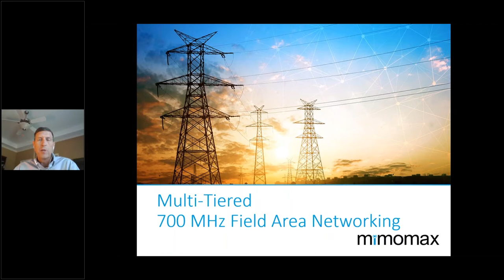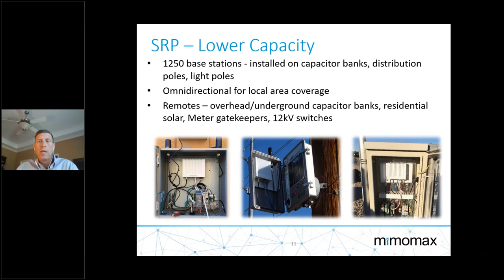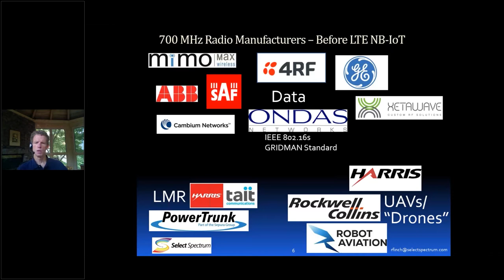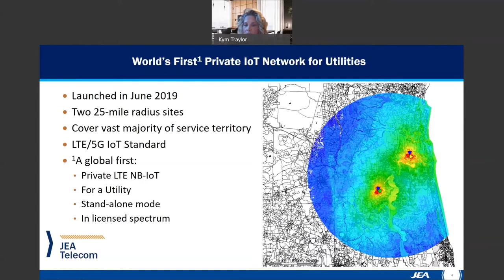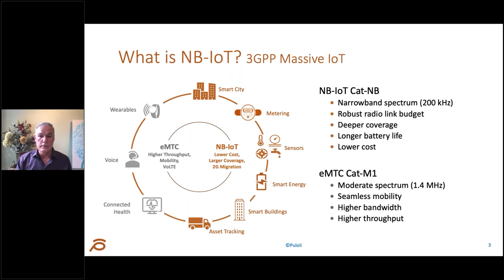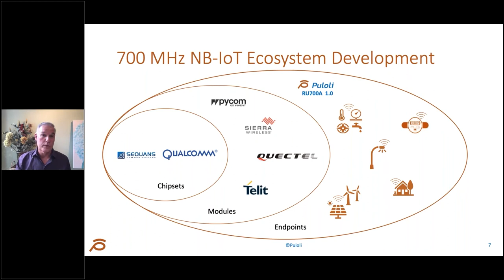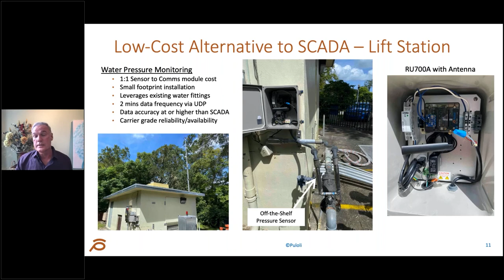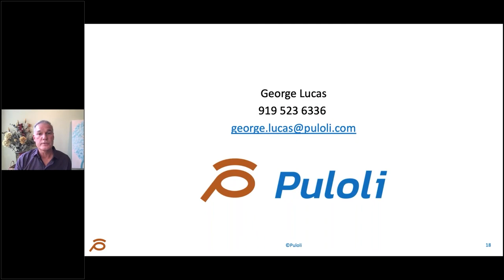UTC Region 3 : Utility Applications on NB-IoT Networks Over Upper 700 MHz A Block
Utilities are exploring options for use case applications to utilize Private NB-IoT networks to provide reduced capital and operating costs, carrier-grade security, increased range and improved propagation for deep indoor coverage. A real-world example comes in the 700 MHz spectrum as many heard JEA present at the 2020 UTC Telecom and Technology Virtual Conference. In this session speakers will share the JEA decision process and their successful experience confirming multiple use cases for NB-IoT in the Upper 700 MHz A Block. Speakers will also discuss how NB-IoT fits into the 3GPP roadmap, deployment architecture, developing use cases, status of the device/module/endpoint ecosystem development and available narrowband spectrum.